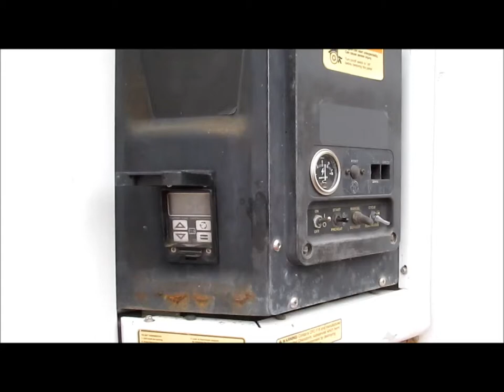1997 Great Dane 7811TZ-1W53 reefer trailer for sale | sold at auction November 19, 2013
1997 Great Dane 7811TZ-1W53 reefer trailer
53&#039;L x 102"W
98"W x 108"H rear door opening
Aluminum corrugated floor
Thermo King SB-III30MAX refrigeration unit
3,463 hours on meter
Yanmar four cylinder diesel engine
Electric start
50 gallon fuel tank
Cool and heat
165 BTU per hour heat transmission rate
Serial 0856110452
Adjustable sliding rear axles
Single speed landing gear
Spring suspension
295/75R22.5 tires
GVWR 65,000 lbs
Contents in trailer not included
1GRAA0621VW000934

It was located in Kirksville, MO, and we sold it to the highest bidder for $4,620.